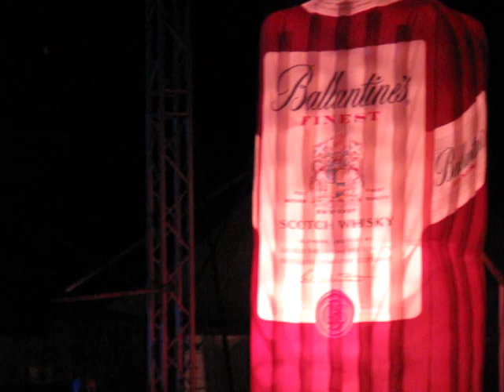DjMAG Festival 2011 & MTV featuring Glen Morrison Live in Croatia Zrće Bay Novalja Pag Island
The legendary DJ Glen Morrison @ MTV  DjMAG festival @Papayaclub  2011 Zrce beach  - Novalja island of Pag  amog the adriatic sea of Croatia - I´m in Zrće Bitch ! Video by Ernesto Rommel featuring Gangbangguru .